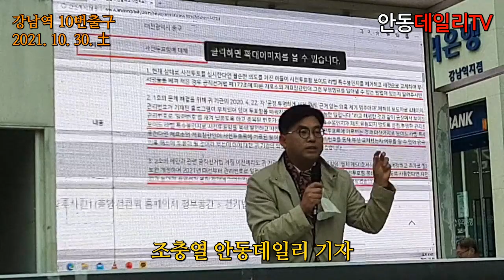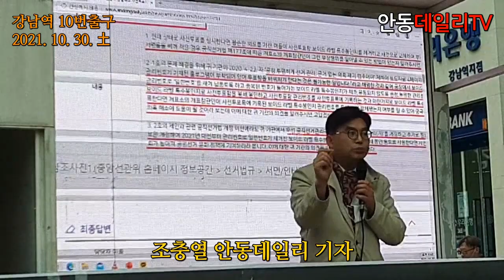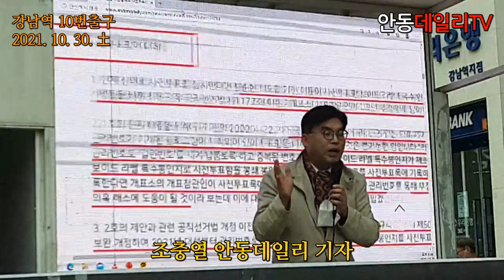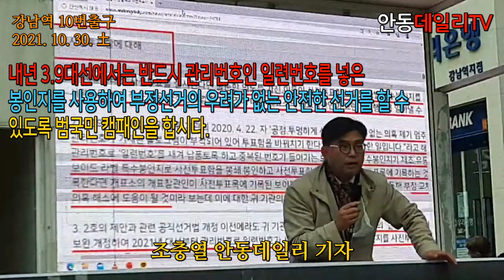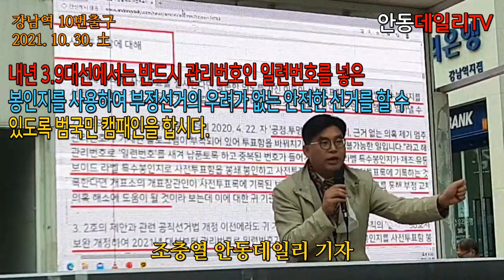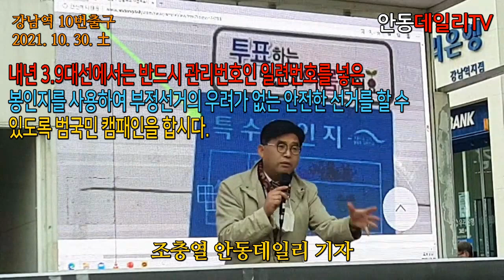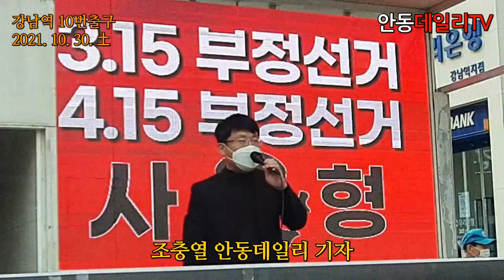[(사전)투표함 봉인할 경우 관리번호인 일련번호를 넣어 국민이 안심하게 투표하게 합시다!] -지역에서 세계로, 안동데일리TV, Since 2016